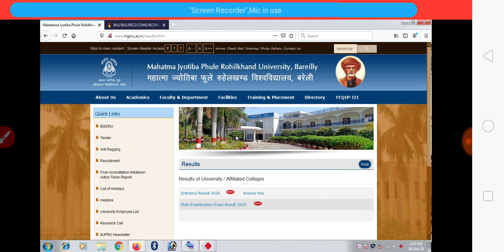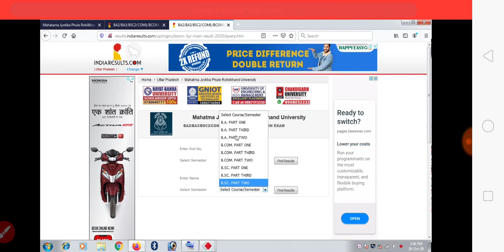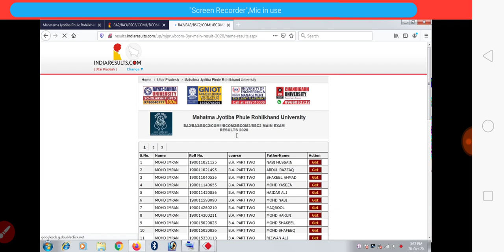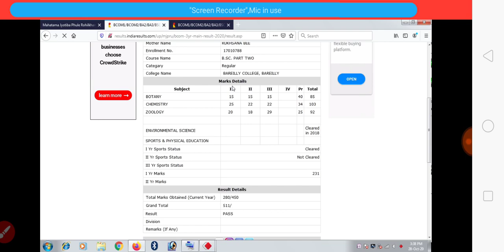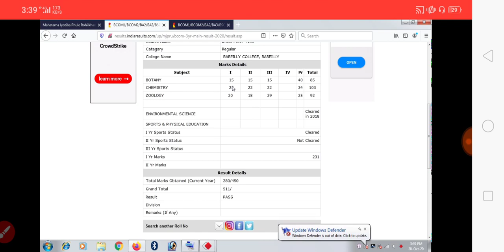MJPRU ALL COURSE RESULT 2020 DECLARED TODAY | सभी रिजल्ट जारी | IS ANSARI